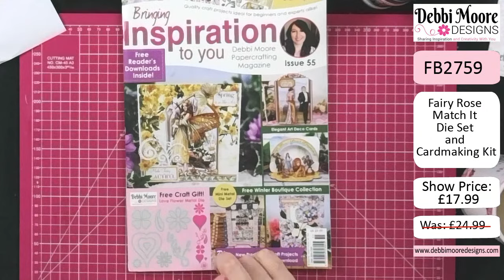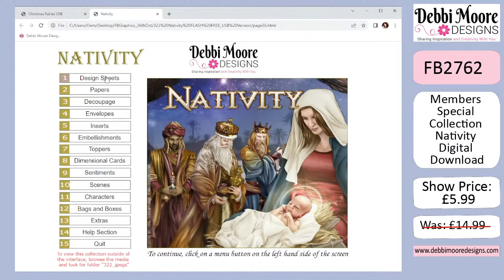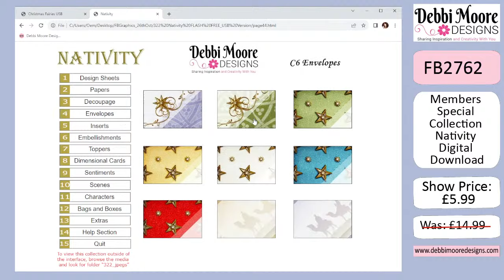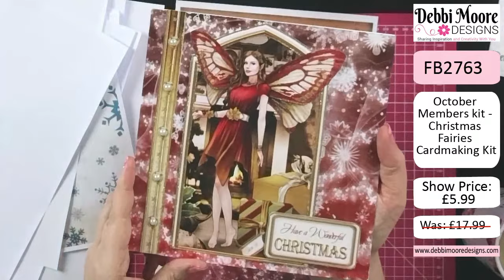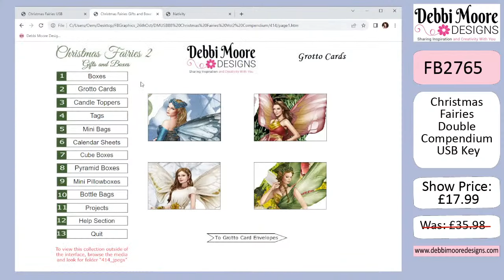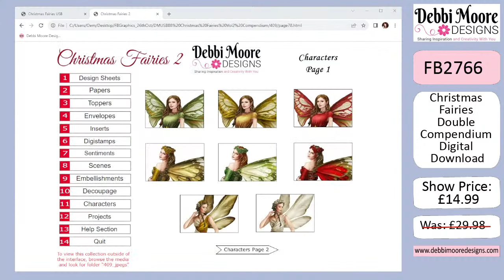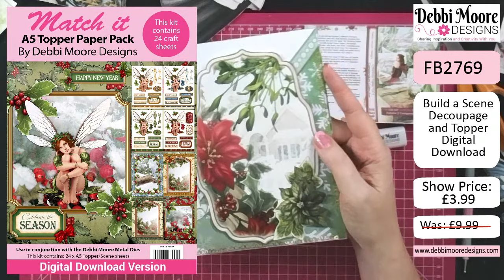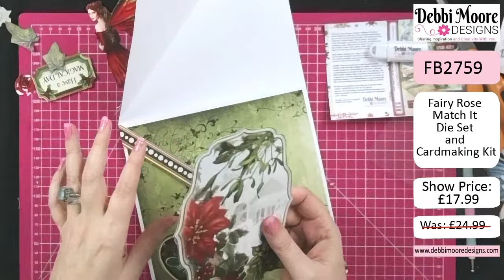Thursday's Craft and Share Show - Member's Show 26th Oct 23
Join Debbi for her Special Member's Show!